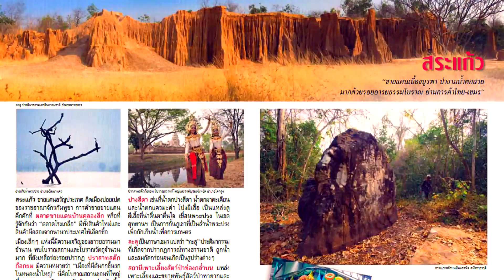VTR PressConเที่ยวเมืองรองกับไฮลักซ์ รีโว่ ร็อคโค่